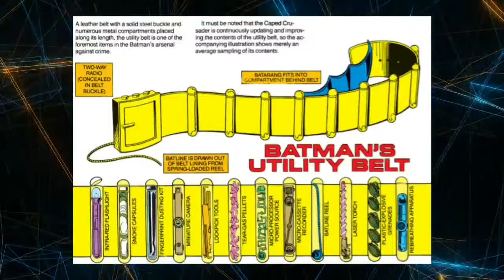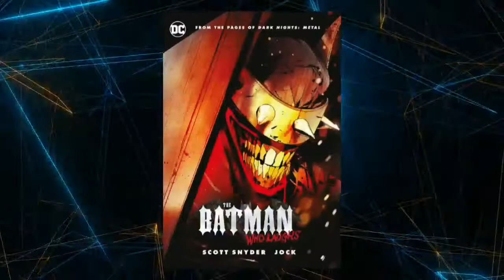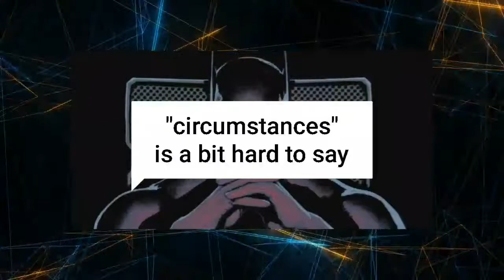The 3 Types of BATMAN explained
this is a video about the 3 types batman that have appeared in the comics ever since his creation

Sorry  for not uploading in the last few months after I ran out of ideas I kinda took a break which my lazy a** refused to get out of as well as not having many ideas delayed the video but now that I am here let's get started again